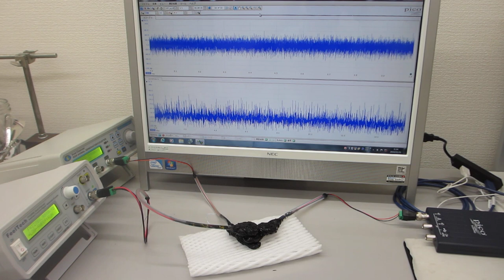メガヘルツの超音波発振制御実験（超音波システム研究所）